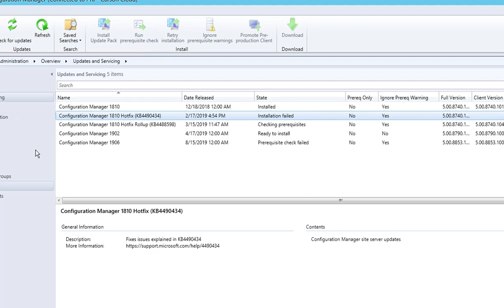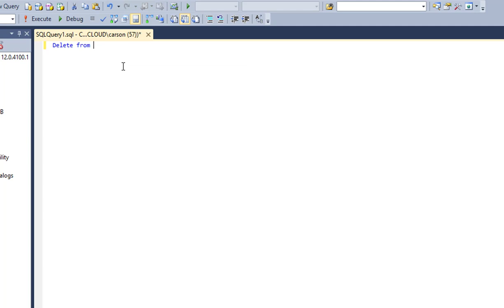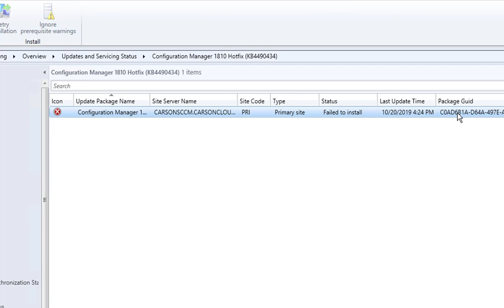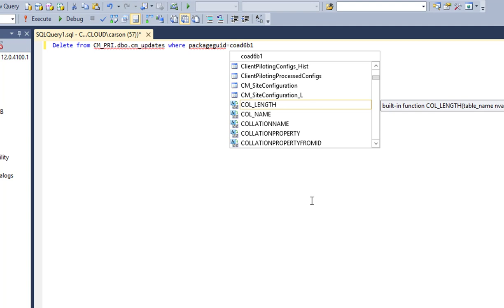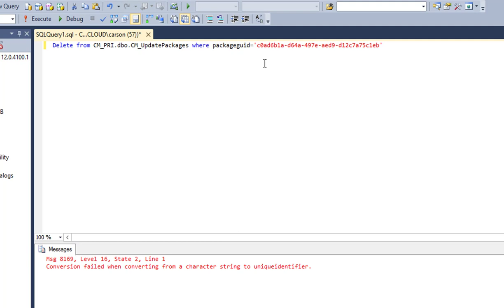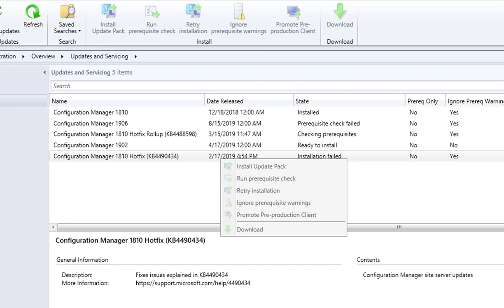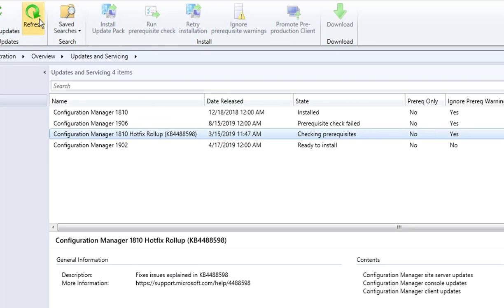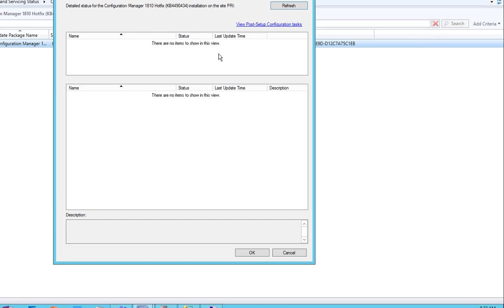How to fix SCCM Hotfix Stuck or Greyed out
Microsoft configuration manager hotfix failed and you stuck from continuing. the only way around it is to delete the update ID from SCCM database. DELETE FROM CM_PRI.dbo.CM_UpdatePackages where PackageGuid='C0AD6B1A-D64A-497E-AE9D-D12C7A75C1EB'